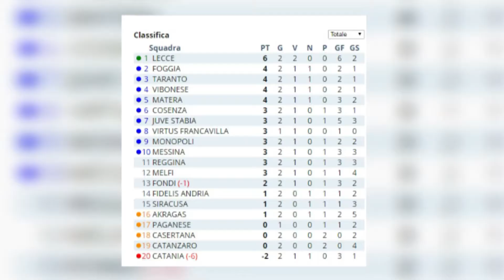E chi si aspettava un Taranto così?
Solo un mese fa il Taranto festeggiava il ritorno in Lega Pro dopo quattro anni di purgatorio in serie D. La notizia del ripescaggio, sicuramente non giunta inaspettata alla società, non ha solo riacceso gli entusiasmi in una piazza affamata di grande calcio, ma soprattutto innescato dei meccanismi societari e organizzativi che hanno portato al completamento di una rosa che sembra essere all'altezza di un campionato di terza serie.

Si, perché il Taranto, dopo due gare, è secondo in campionato con 4 punti, alle spalle del solo Lecce e in coabitazione con la corazzata Matera, già affrontata nella prima, e la sorprendente Vibonese. Alzi la mano chi se l'aspettava.